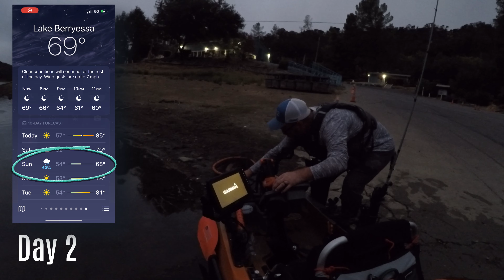LAKE BERRYESSA | Yak-A-Bass Tournament Of Champions Day 1 & 2 | Old Town Sportsman PDL 120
My first tournament season comes to an end at the Yak-a-Bass Tournament Of Champions held on Lake Berryessa. This was a 2 day tournament in October, and with a major change in the weather the fishing was a bit tough for the entire field. I ended up camping at Pleasure Cove Marina for the 2-day event. Come along and see how I finished in my first season kayak tournament fishing.

Garmin Fish Finder

Dakota Lithium - Power Box

Under Seat Tray

Navigation Lights

Bending Branches Paddle

NRS Life Jacket

Measuring Board

Flambeau Tackle Crate

Wilderness Systems Kayak Cart

Yak Attack Stake Out Pole

Yak Attack Paddle Holder

Yak Attack Roto Grip

Yak Attack Boomstick

Yak Attack Omega Pro Fishing Rod Holder

Yak Attack Zooka II Rod Holder

KastKing Cutthroat 7 inch Fishing Pliers

SAMSFX Fishing Braid Line Scissors

ForEverlast Net

NRS Boundary Boots

Malone Roof Rack

Cal Coast Fish Donkey Leash

Berkley Digital Fish Scale

Wilderness Systems Chair Pouch

Upgraded Bike Pedals

Perception Straps

GoPro HERO10 Black

GoPro Chest Mount